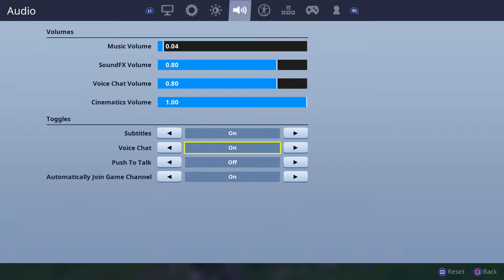Air Royale Savages